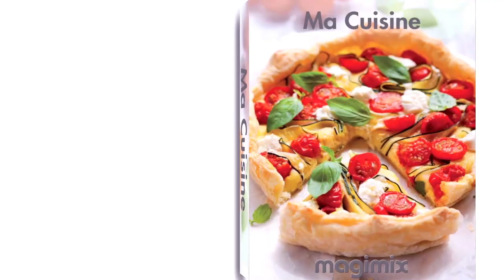Magimix Food Processor